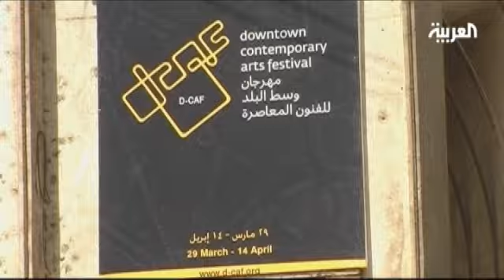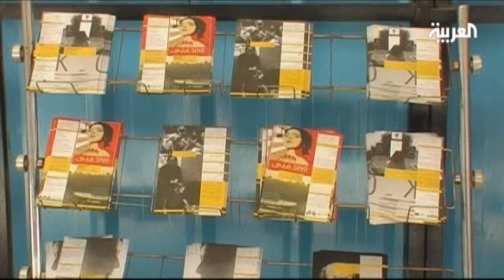Egypt organizes first contemporary arts festival since revolt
In a bid to put the Egyptian capital Cairo on the contemporary cultural map, organizers from Egypt and Europe have arranged the first major arts festival since the ouster of President Hosni Mubarak last February.

"In the past, before the revolution, the main festivals in Egypt were all organised by the government, by the Ministry of Culture or other government bodies. And it was more a propaganda tool rather than a way of creating an artistic event and therefore these festivals never really worked," artistic director Ahmed El Attar said.

The headquarters of Downtown Contemporary Arts Festival are merely a short walk from the epicenter of last year's revolution, Tahrir Square. Attar says that this event will be different from past attempts.

"And one of the main problems they had, is they had no programming so in this festival we have decided, like all festivals, to have programmers. So I programme the performing arts, because that's my field, and Mahmoud Refat programmed the music programme and Mia Jankowicz programmed the visual arts programme, and they're both, this is their field. That was an important decision to make from the beginning," he said.

The aim of the organizers is to set new standards in freedom of expression especially in light of growing concerns of censorship in the presence of the new Islamist--led government.

"I also think that now is a very important time to put landmarks in Egypt. We have an uncertain political future, people are worried of what might come. Some people are worried that it will be a very obscure time to come. We don't know. And I think now is a time to put down certain landmarks that if things get worse, at least we've started something," Attar said.

Aside from Radio Theater serving as headquarters, there are 15 other venues which will showcase visual arts, modern dance and theater and many more performances.

Curators of the event are hoping to expand the audience's horizons by introducing them to performers from other parts of the globe and to less mainstream forms of art such as experimental dance as demonstrated in the piece titled "We are not from outer space".

According to organizers of this piece, who hail from Egypt, Portugal, and Germany, the dance transcends cultural, linguistic and geographic borders to portray united sentiments of doubt in political and economic systems.

When the artists got together to discuss themes of identity and humanity, it was difficult to avoid politics in an Egyptian context, says performer and choreographer Mohammed Abdullah Shafik.

"Because you see are all so different, we are from different places. So I try to figure out my identity, but finally I found that my identity it's lost; so Egypt it's lost. This is what I can say," said Shafik.

The shows performed at D-CAF are unique, and organizers will simply tweak as they ensue rather than change the essence of the project. The creators say the piece would take a life of its own.

D-CAF boasts 150 local and international talent and will run until April 14.